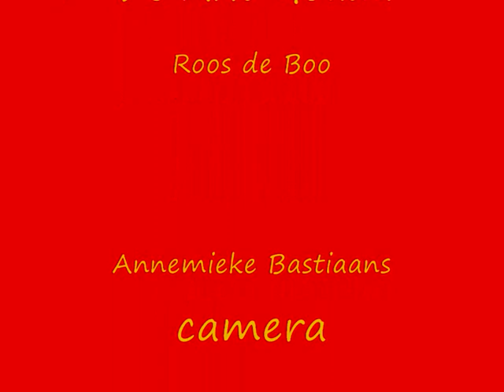Zie ginds komt de stoomboot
weerklank zie ginds komt de stoomboot